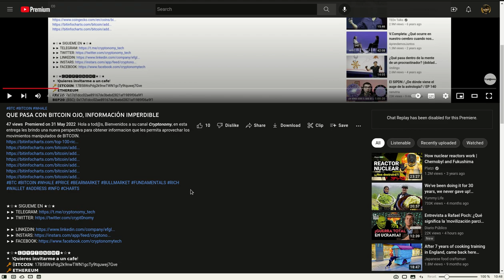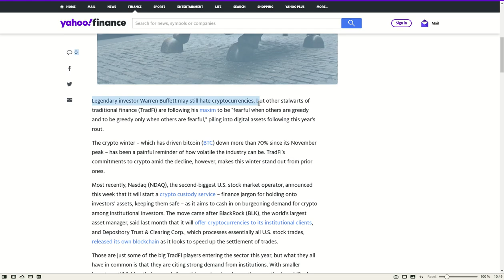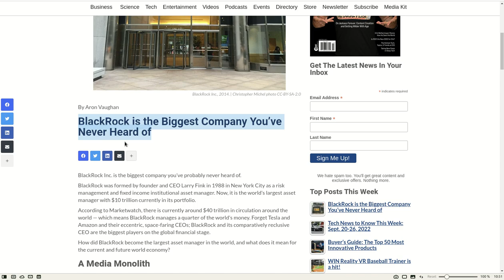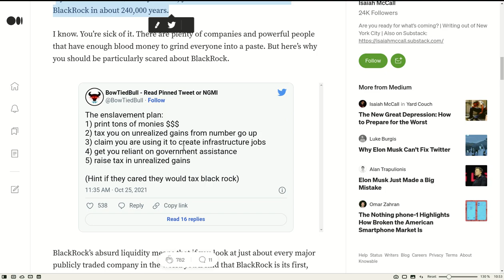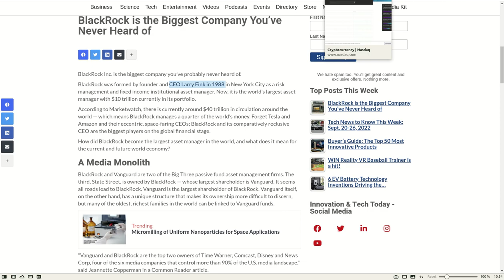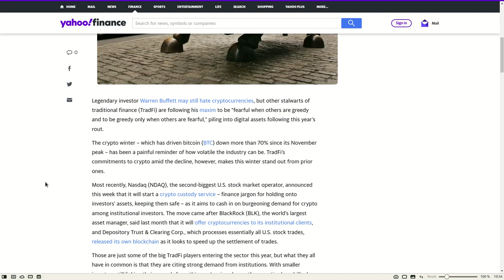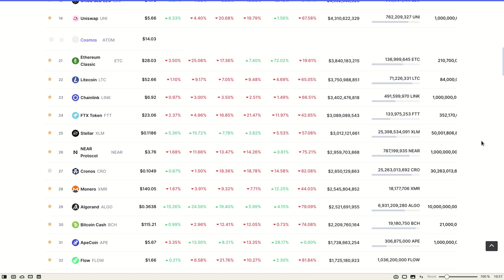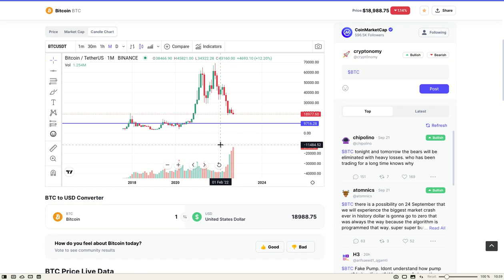𝗖𝗥𝗬𝗣𝗧𝗢𝗡𝗢𝗠𝗬 𝗡𝗘𝗪𝗦 , 𝗕𝗟𝗔𝗖𝗥𝗢𝗖𝗞 𝗠𝗔𝗡𝗜𝗣𝗨𝗟𝗔 𝗘𝗟 𝗠𝗘𝗥𝗖𝗔𝗗𝗢 𝗖𝗥𝗬𝗣𝗧𝗢 𝗨𝗦𝗔𝗡𝗗𝗢 𝗔 𝗡𝗔𝗦𝗗𝗔𝗤!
Hola a tod@s, Bienvenidos a su canal 𝘾𝙧𝙮𝙥𝙩𝙤𝙣𝙤𝙢𝙮, en esta entrega les comparto la manera en que el gigante mundial 𝗕𝗟𝗔𝗖𝗥𝗢𝗖𝗞, manipula todo el mercado crypto como lo hace con todos los mercados financieros a nivel global y esta usando a 𝗡𝗔𝗦𝗗𝗔𝗤 para controlar y apoderarse de la mayor cantidad de Bitcoin posible.

✦  !𝗤𝘂𝗶𝗲𝗿𝗲𝘀 𝗶𝗻𝘃𝗶𝘁𝗮𝗿𝗺𝗲 𝗮 𝘂𝗻 𝗰𝗮𝗳𝗲!
🔑 ₿𝗜𝗧𝗖𝗢𝗜𝗡: 17B58WsPdg2k9nwTWN1gcTy9tquwej7Gve
🔑 𝗘𝗧𝗛𝗘𝗥𝗘𝗨𝗠
𝗘𝗥𝗖𝟮𝟬: 0x17d1dcc02ae89167de3bebd2821af1989f06a9f1